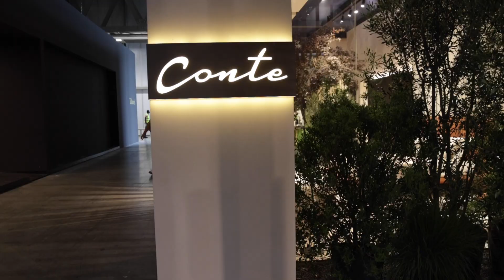Conte Beds, made in Italy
The video shows the presentation of Salone Del Mobile 2022. 4 unique concepts of complete bedrooms were created, nothing left for imagination.